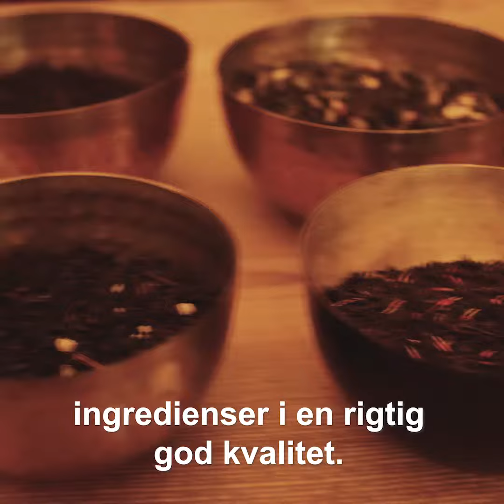Kunde: Kaffe og Thehuset - "Julequickie"